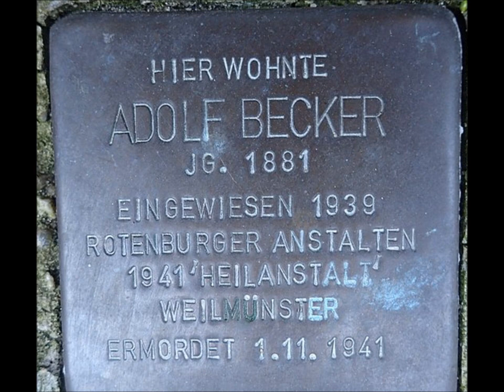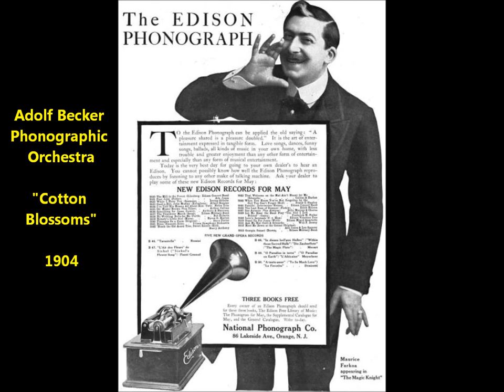cakewalk-ragtime "Cotton Blossoms" (1904) Adolf Becker Phonographic Orchestra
Adolf Becker Phonographic Orchestra "Cotton Blossoms" (1904).

The sound file was done by Gabriel Formiggini.